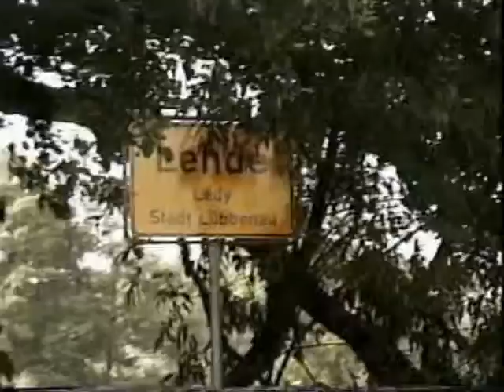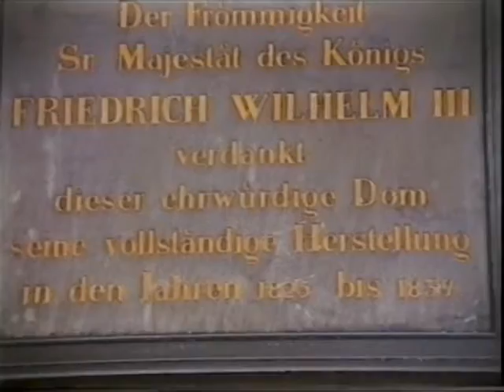Bürgerverein Sundern Klönfahrt Spreewald 1995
Spreewald